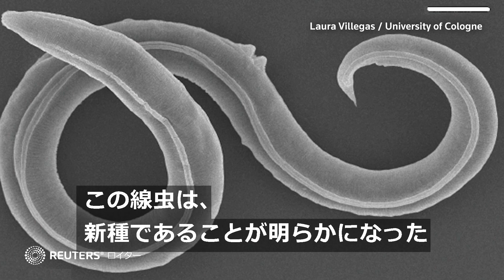約4万6000年前に凍結した線虫の蘇生に成功、シベリアの永久凍土から採取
科学者のグループが、シベリアの永久凍土から採取した４万６０００年前の線虫を蘇生させることに成功した。